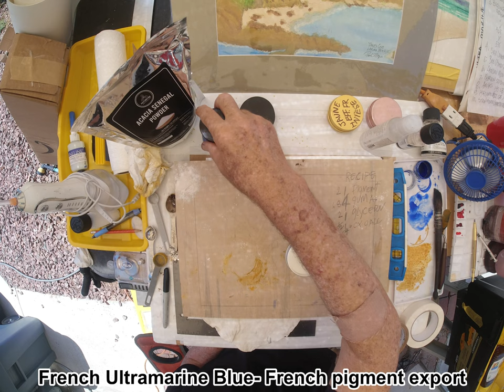Make paint Like Turner made- French Ultramarine Blue by Sennelier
In testing the handmade paint I found that 90 lb paper did very well using the handmade paint.  The large amount of media, both the Gum Arabic and the glycerin, allow the paint to be absorbed gradually and prevent buckling and allow edges to curl but returned to flat when paint was dry.  Pigments used in the handmade single pigment paints include Natural Umber CPR Italy, Burnt Umber Natural France and Sennelier Pigment French Ultramarine Blue.  All Natural pigments above come from the French compay Color Rare and also include The FIRE Collection - Pack of 3 Effervescent Earth Natural Mineral Pigments: Intense Red Eff | Intense Yellow Eff | Burnt Umber Eff are also provided by Color Rare. Ultramarine Blue by Gamblin. Wet pigments from Jacquard Textile 8 Color Set are also used.

Papers to be tested:
1.Winsor & Newton Professional Watercolor Paper Block, 12x16, Rough
2.Fluid Artist Watercolor Block, 140 lb (300 GSM) Cold Press Paper Pad
3.Bockingford 300gsm, NOT, Quarter Imp (28x38cm),
    300gsm, Extra Rough, Quarter Imp (28x38cm),
    300gsm, Hot Pressed, Quarter Imp (28x38cm),
    425gsm, NOT, Quarter Imp (28x38cm),
    425gsm, Extra Rough, Quarter Imp (28x38cm),
    535gsm, NOT, Quarter Imp (28x38cm).
4.Sax Watercolor Paper, 90 lb, 18 x 24 Inches, Natural White.
5.Bee Paper Company Bee Cold Press 90 Pound Watercolor Paper Pad, 11-Inch by 15.
6.Canson Artist Series Montval Watercolor Paper, Cold Press, 140 Pound, 48 Inch x 5 Yard Roll.
7.Fabriano Studio Cold Press Watercolor Pad, 11 x 14, 90 lb.
8.Arches 140 lb Watercolor Block Cold Press, 12X16-Inch.
9.Hahnemuhle Harmony Watercolor Block 140 lb Cold Pressed 12x16,White.
10.Strathmore 300 Series Watercolor Pad, Cold Press, 18"x24".

French Ultramarine
Burnt Sienna Natural:
Ultramarine Blue:
Ardennes Natural Sienna:
The EARTH TONE Collection - 3 Pack Natural Mineral Pigment Pack (150 ml|5OZ EA): Light Yellow Ochre France | Natural Umber CPR | Burnt Umber France:
Naturevibe Botanicals Acacia Senegal Powder 1lbs - Gum Arabic food grade, this means you can make paint or a smoothie with it:
Rolybag 22 Packs Tubes Containers(10ml) and 15ml syringes:
Porcelain Mortar and Pestle:
Aluminum Tin Jars qty 15:
Winsor & Newton Gum Arabic, 75ml:
Vegetable Glycerin, 100% Pure:
Winsor & Newton Water Color Granulation Medium
The FIRE Collection - Pack of 3 Effervescent Earth Natural Mineral Pigments (80 ml | 2.7 oz EA): Intense Red Eff | Intense Yellow Eff | Burnt Umber Eff
2 OZ Aluminum Tin Jars Cosmetic Containers Round Tin Cans
U.S. Art Supply 66" Sturdy Silver Aluminum Tripod Artist Field and Display Easel Stand - Adjustable Height 18" to 5.5 Feet, Holds 36" Canvas - Floor and Tabletop Displaying, Painting - Portable Bag
Jacquard Textile 8 Color Set